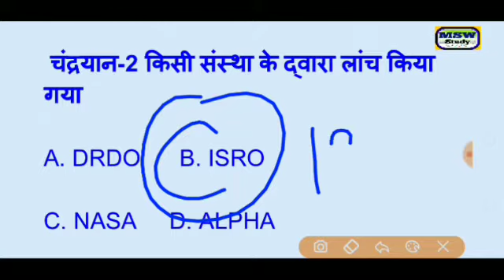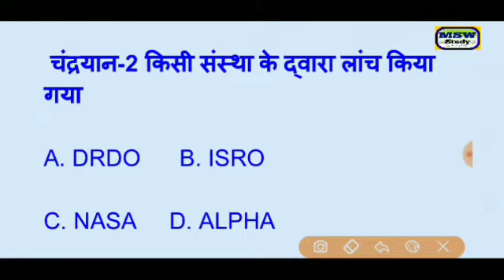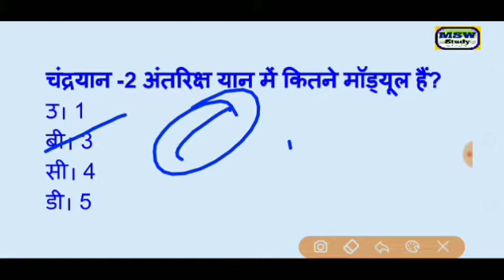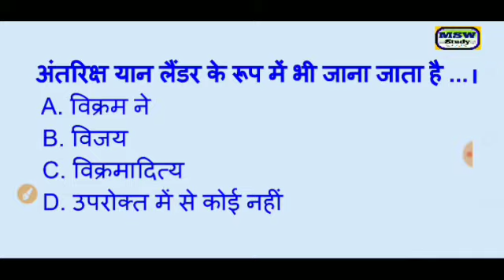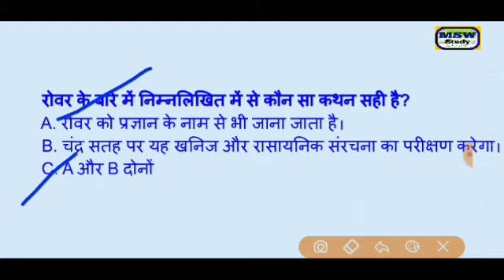Chandrayaan - 2 important questions| Current affair 2019|मिशन चंद्रयान 2 महत्वपूर्ण प्रश्न| Gk video